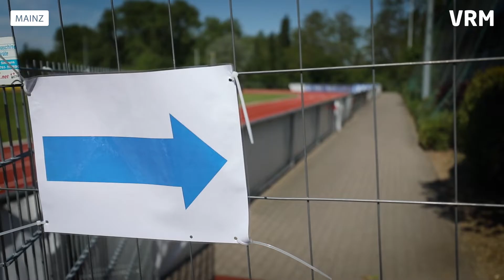TSV Schott Mainz öffnet wieder die Tennissparte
Unter großen Sicherheitsvorkehrungen können die Mitglieder der Tennissparte
beim TSV Schott wieder ihrem Sport nachgehen, trotz Corona.